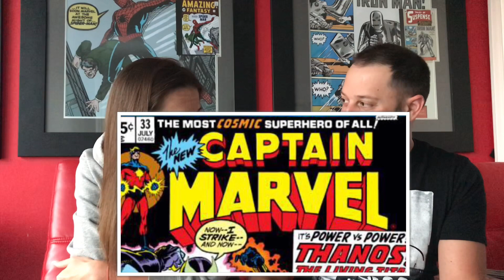Avengers Endgame and Captain Marvel Trailer Reaction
Genuine reaction to the Avengers Endgame and Captain Marvel trailers for the first time!

Ant man is back! Is Hawkeye the new ronin! Is Thanos a good farmer? This is all of what a comic book lovers dreams are made of!

I wish not to infringe on any copyrights or laws these are not my own trailers. I do not own them.